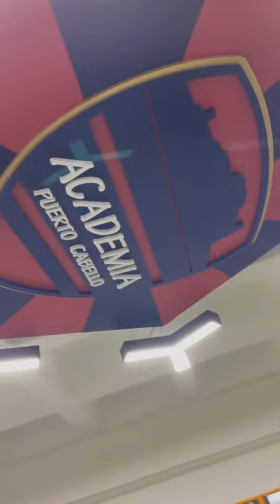Q viva el Fútbol por siempre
Q viva La Academia Puerto Cabello 🦇🦇🦇